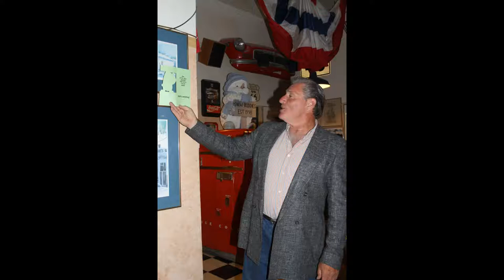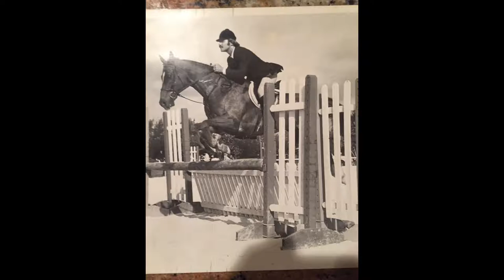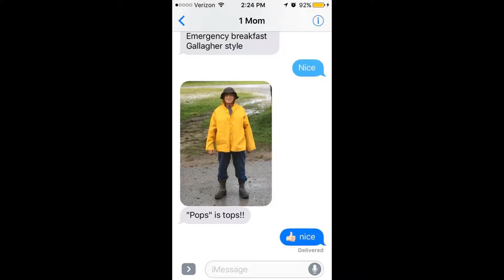Mike Gallagher Photo Slideshow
Remembering and Celebrating Mike Gallagher Photo Slideshow